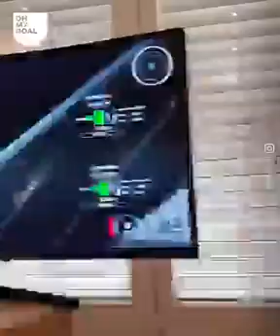How to Set Up a Proper FiFA Set Up